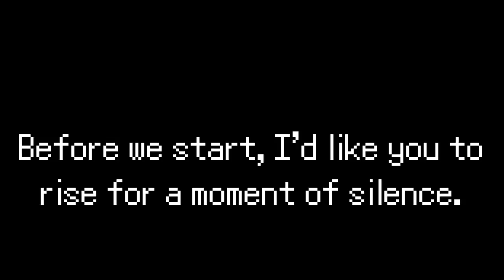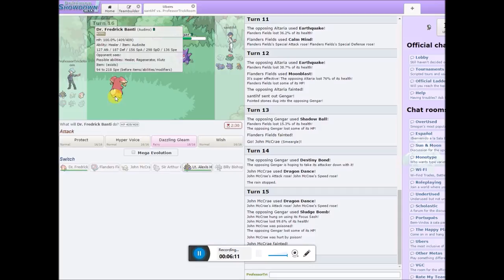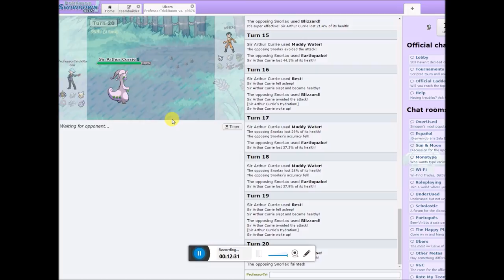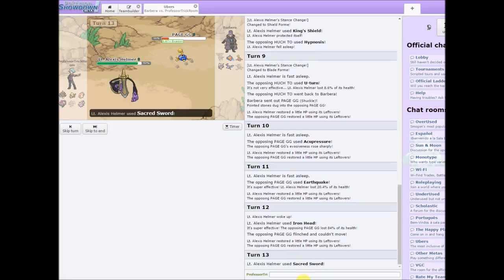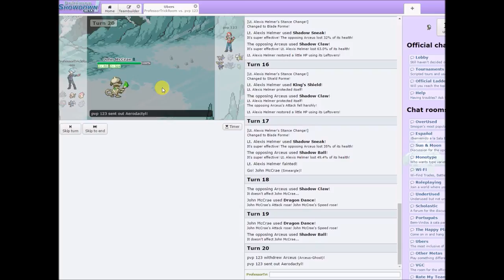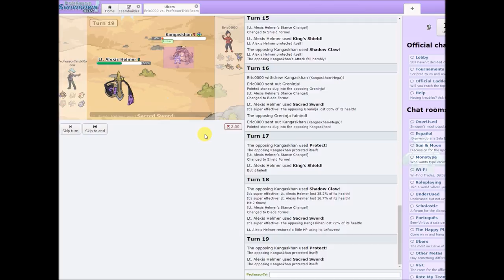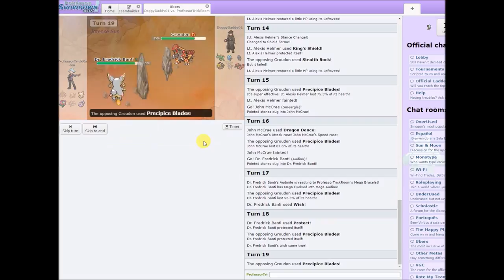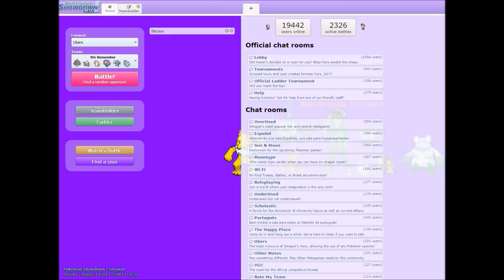Pokémon Showdown Remembrance Day Special Team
Pokémon Showdown is a fan made Pokémon battle simulator.

Font: Pokémon Emerald

The Prof. TR Sprite is only a custom-made sprite. The original sprite has been ripped by barubary of the Spriters Resource and owned by Nintendo

Litwick Sprite: Pokémon Showdown Pokédex